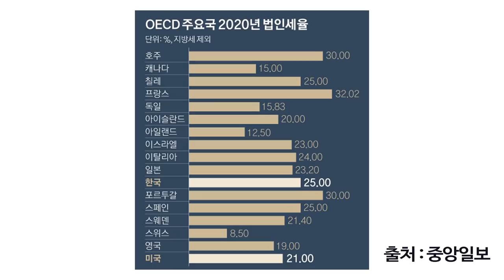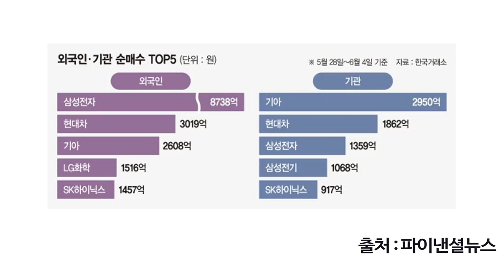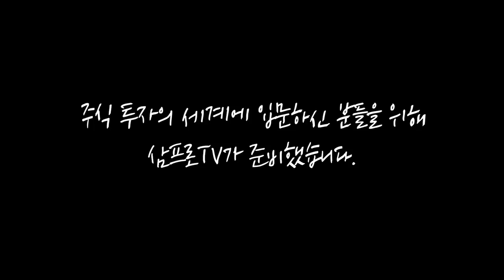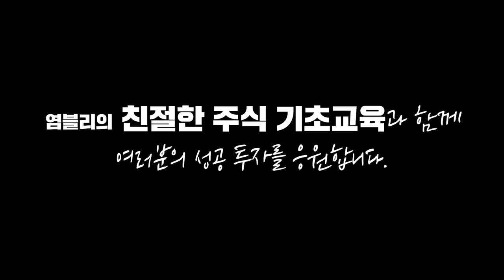[뉴스3] G7 "구글·페북, 돈 버는 곳서 세금내라"…법인세 100년 체계 바뀌나